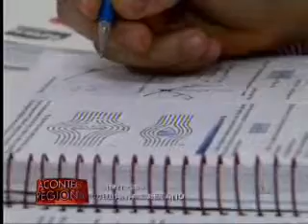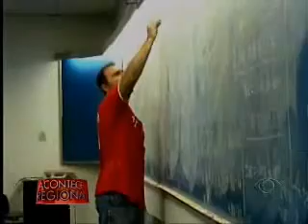ACONTECE REGIONAL - 23/12/2014 - BLOCO 3